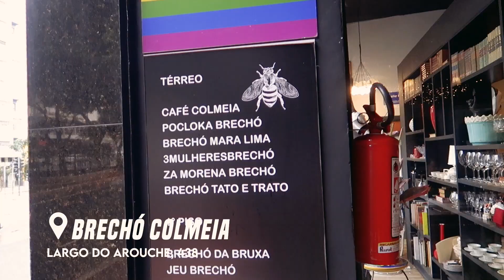TOUR BRECHO CENTRO DE SAO PAULO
Bora dar um role por alguns brechós de São Paulo como eu fazia antigamente nesse canal? Dessa vez visitei alguns brechós na região do centro de SP.

Qual você curtiu mais?

Edição: Adobe Premiere & Adobe After Effects
Camera: Canon  A7X